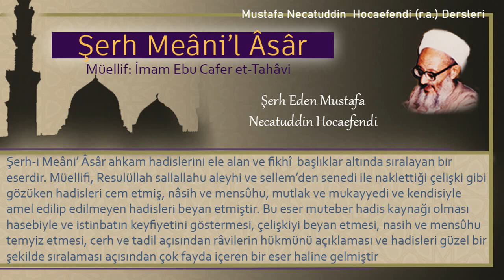58 | Selam vermek farz mıdır sünnet midir? | Mustafa Necatuddin